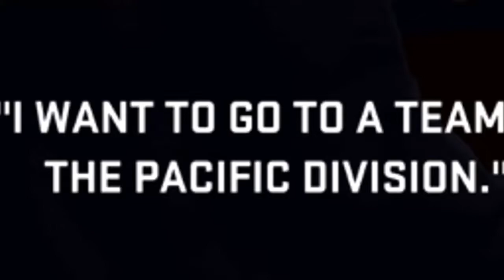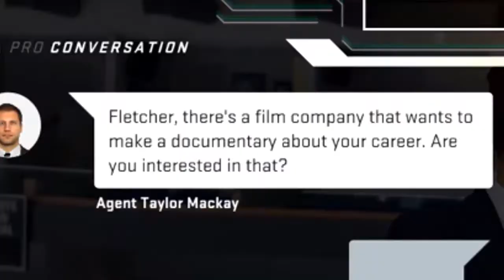OF ALL TEAMS TO BE TRADED TO | NHL21 Be A Pro (Part 8)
Songs used in the background:

- Massala x mute - HLLW
- $AW & VIGGO - STILL DEALIN'
- LAKEY INSPIRED - Better Days
- Zookeepers & Heuse - Mercury
- K Theory & Ananaki - Crystal Skull 2.0
- Papamitrou - Outro